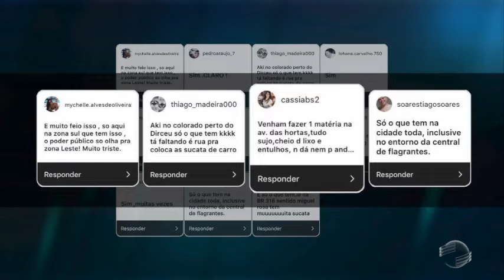Moradores reclamam que estão há 17 noites sem energia